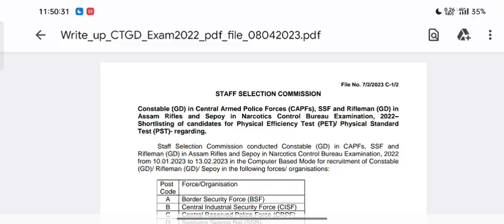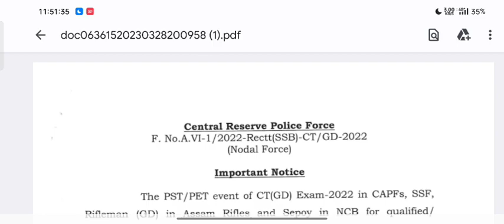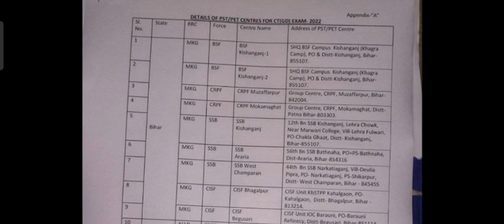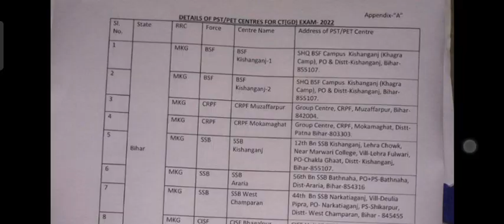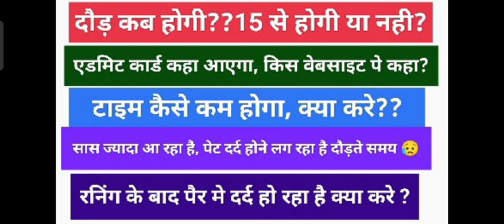SSC GD 2023 physical kaise kare full details जानकारी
ssc gd physical kb hoga
ssc gd physical notice
ssc gd running kab hoga
ssc gd physical admit card kb aayega
SSC GD 2023
ssc gd final merit kitna jayega